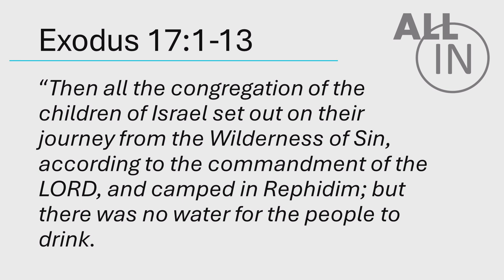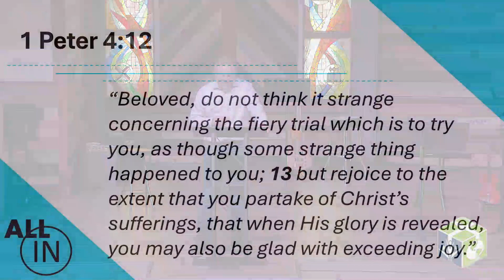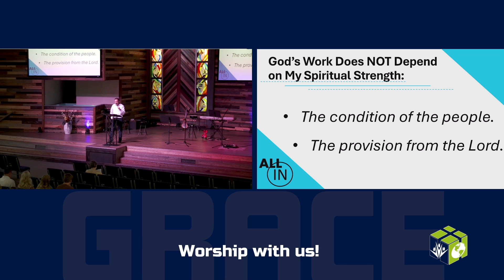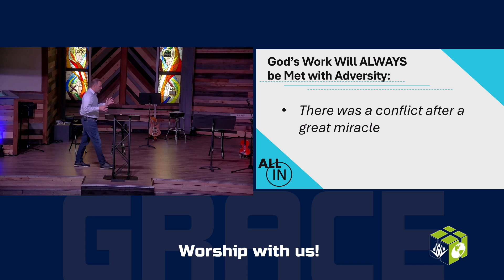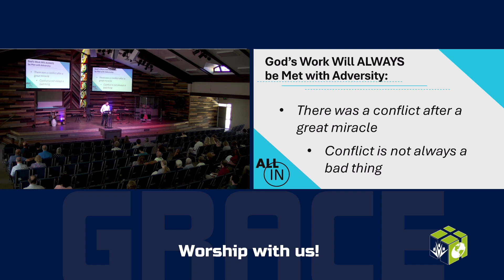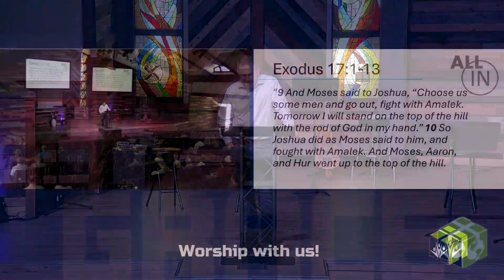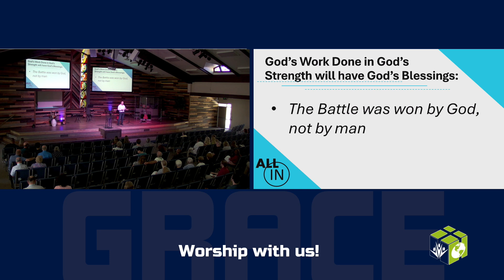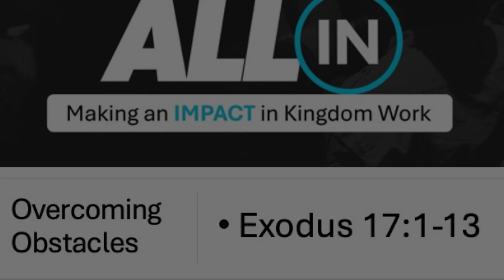All In - Part 3: Overcoming Obstacles | Exodus 17:1-3 | Pastor Rodney Love